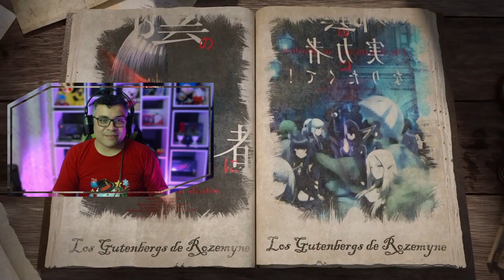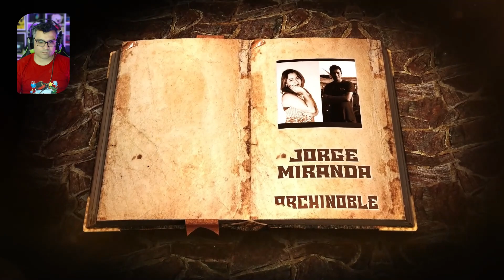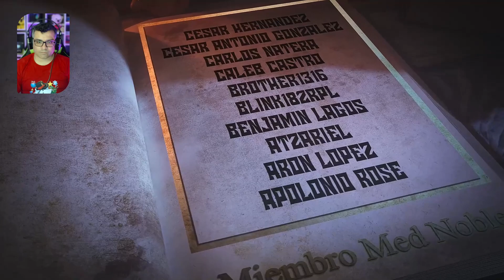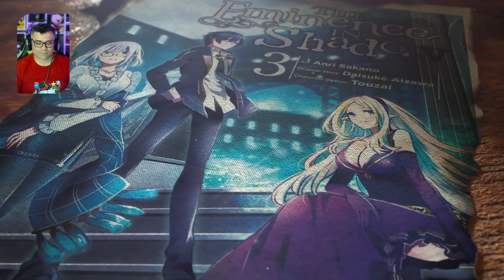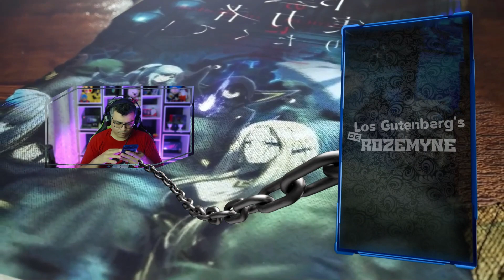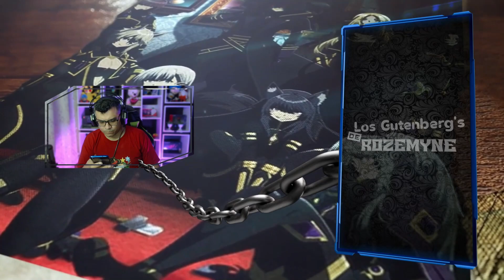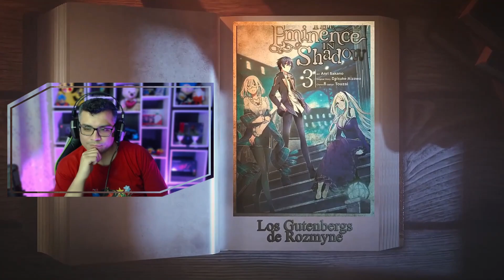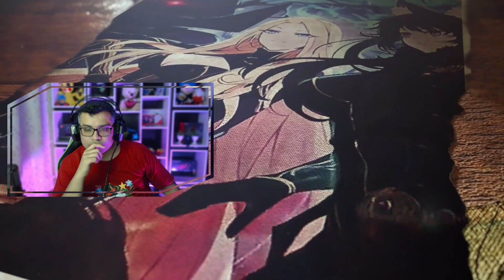La Leyenda de Slayer el Elegante / Vol. 04 - Interludio / RESUMEN Kage no Jitsuryokusha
Así nació la leyenda del Slayer el Elegante.

📋 Menu del Video:

⏲ 00:00 Introducción
⏲ 01:32 A lo que Vinieron =)